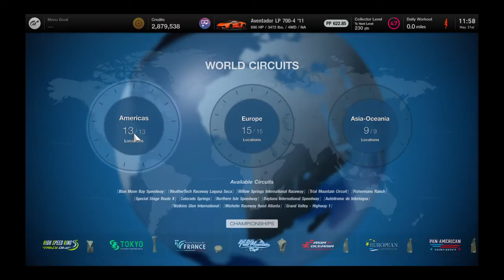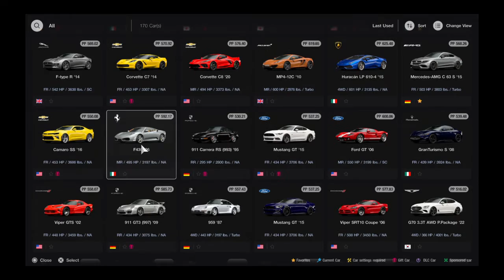Gran Turismo® 7_20230531..Lamborghini Aventador gameplay and replay @ Interlagos